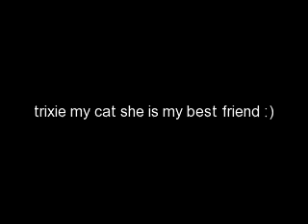A Video For The Best Cat In The World Trixie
my cat trixie is my best frined she is 9 years old and she is so beauitfuil  and i have had her sice she was 8 weeks i love her more then anything in this world and i would not trade her for anything i love you trixie :) she layed right by me as a made this video for her and she wach it with me :)